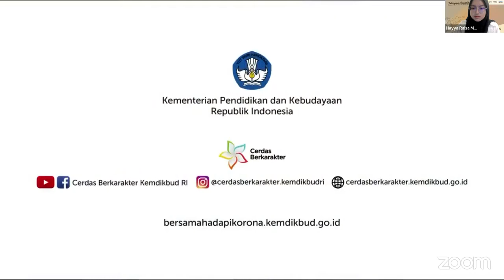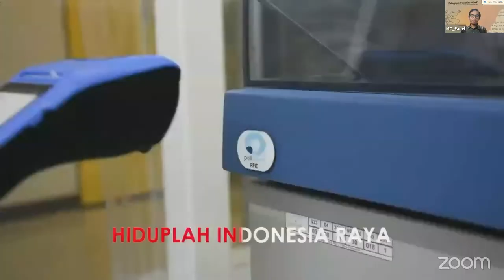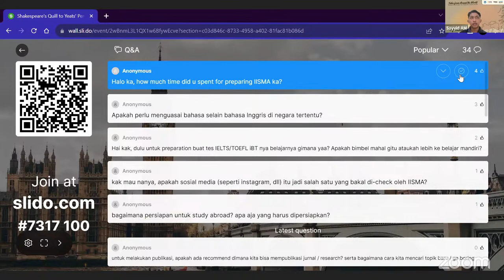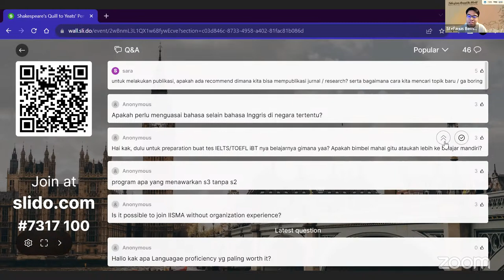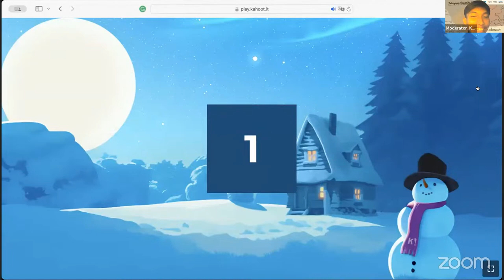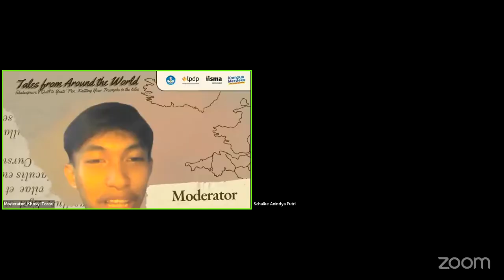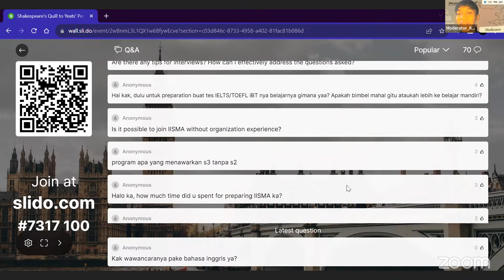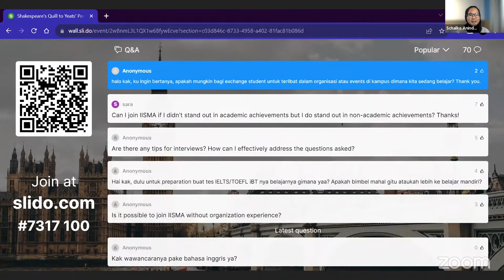Shakespeare's Quill to Yeats' Pen: Knitting Your Triumphs in the Isles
Get ready to embark on an exciting and insightful journey as we proudly present Tales Around The World, "Shakespeare's Quill to Yeats' Pen: Knitting Your Triumphs in the Isles" 📚

In this talkshow, we invite you to not only gain insights into academic life in the UK-Ireland but also to dive into the enriching and diverse world of non-academic activities that can enhance your overall experience!

Join us via our YouTube Live Stream and be a part of this incredible event. Save the date:
🕒 14:00 WIB / 7:00 GMT

So, get ready to set sail on this global exploration with us! This is an opportunity to broaden your horizons and learn how to knit your own triumphs while studying in the UK-Ireland.